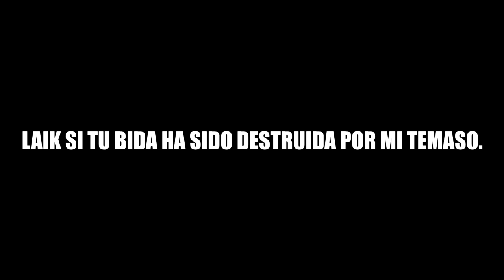AQUÍ HUELE A ROSAS... - ¡¡¡MEGASOBRES!!! - FUTTIES PACK OPENING FIFA 15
En busca de los Futties abreindo MEGASOBRES de 35k
Tendré suerte...?